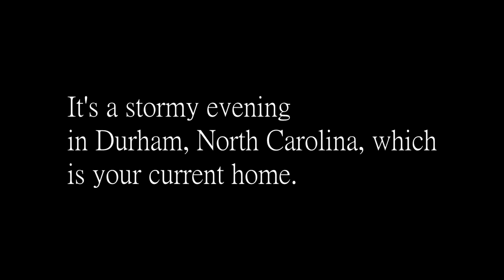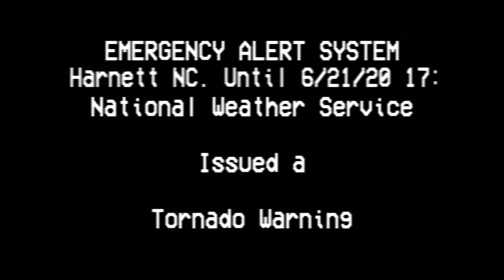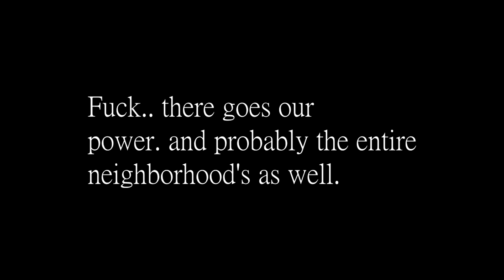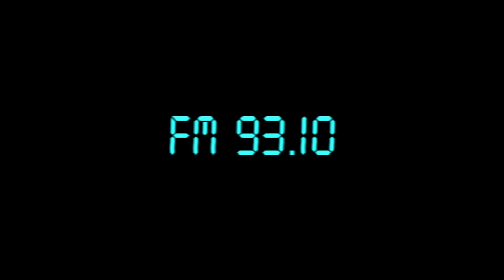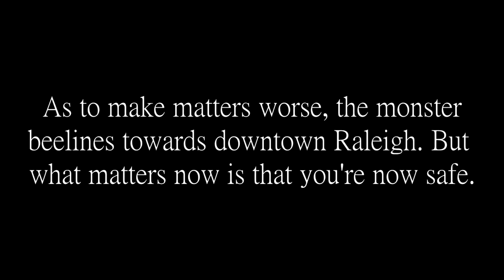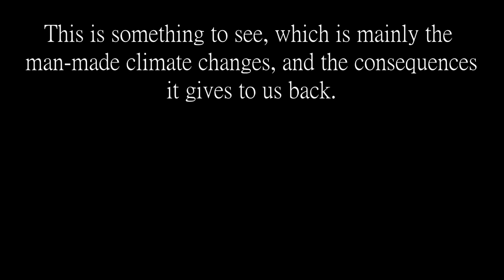"Monster" - A mini real time EAS Scenario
It can be near you without even noticing.
(Use headphones for greater experience)

Huge inspo by Jakob Hill and Studio Q
Sirens were synthed by me. Rest of the audio is not mine, credits to every owner.